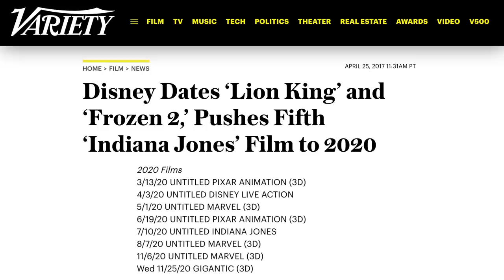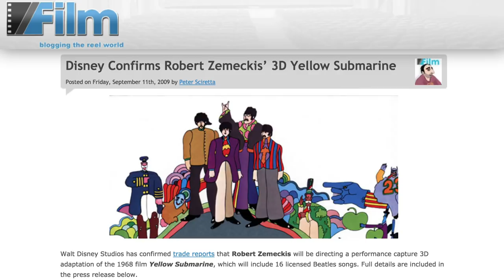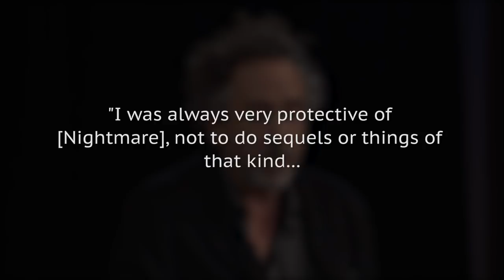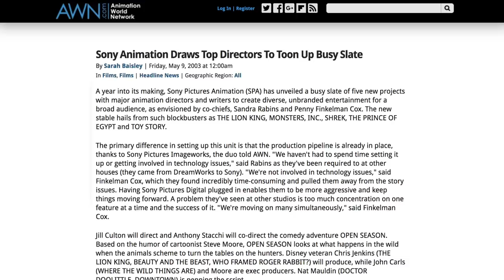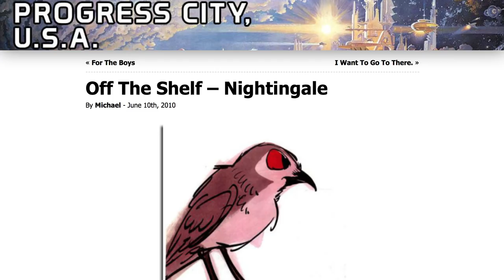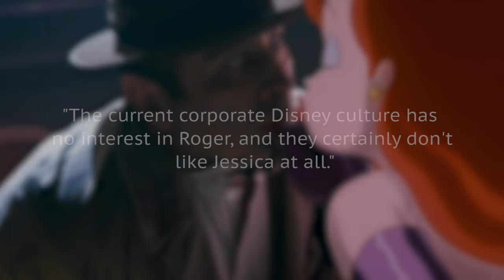Disney Movies We'll Sadly Never Get To See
It takes a long time to make a Disney animated movie, but there are times that a movie has been stopped in its tracks after months or even years of development.

Perhaps the story too closely resembled another film, or maybe the material just didn’t work for kids, but we will sadly never get to see any of these Disney movies.

In most cases, it’s a shame, because there were some really creative ideas at play, although most fans would have to admit they don’t want a Roger Rabbit sequel where Bob Hoskins is digitally recreated. Let’s take a look at some Disney movies we’ll sadly never get to see.

Gigantic | 0:00
King of the Elves | 1:59
Newt | 2:40
Where the Wild Things Are | 3:44
Wild Life | 4:20
Yellow Submarine | 5:26
The Nightmare Before Christmas 2 | 6:16
Tam Lin | 7:19
The Emperor and the Nightingale | 8:38
Who Framed Roger Rabbit Sequel | 9:11